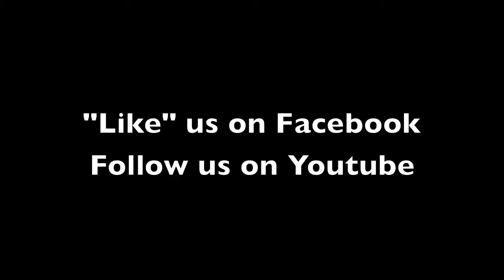Georgia Rae Family Band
Georgia Rae Family Band, three sisters, Georgia Rae, Kelly Jo and Quin, perform with various family members including mom Roni and Shawn Drake.